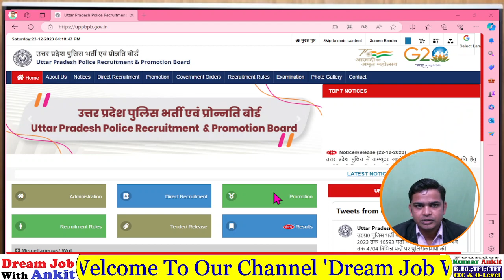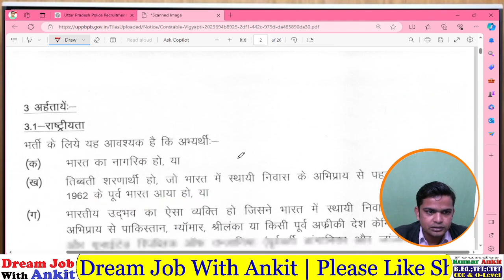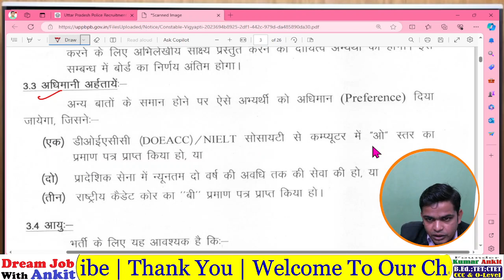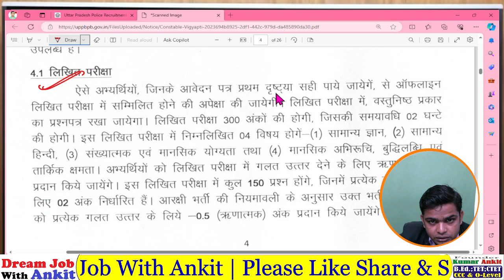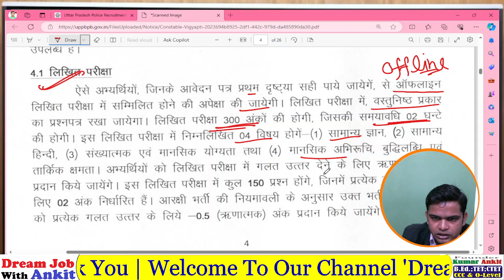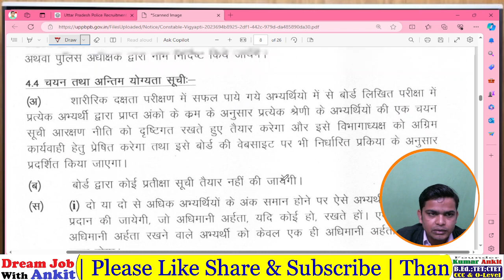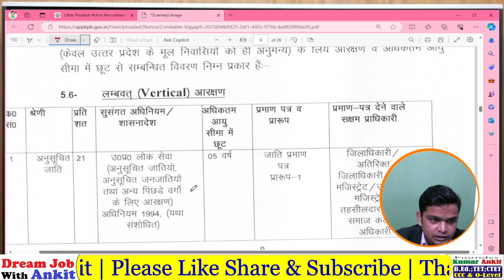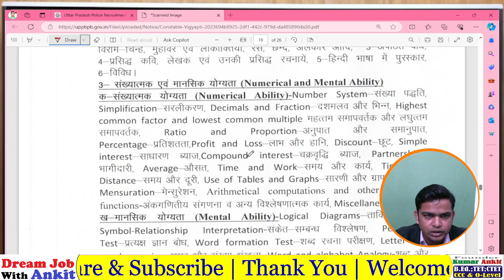यू.पी.पुलिस भर्ती 2024 | up police new vacancy 2023 latest news today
यूपी पुलिस में कांस्टेबल की 60244 भर्ती का नोटिफिकेशन जारी कर दिया गया है। आवेदन की प्रक्रिया 27 दिसंबर 2023 से शुरू होगी। एप्लाई करने की अंतिम तिथि 16 जनवरी 2024 है। UP Police New Vacancy 2023 | UPP Notification Out, Online Form, Exam,

In this video, I'm sharing the latest news about the UP Police New Vacancy 2023. You can find the online form, exam and other important information by following this link:

If you're interested in the UP Police New Vacancy 2023, be sure to check out this video! I'll provide you with the latest information regarding the vacancy, as well as the online form and the exam. By following this link, you can easily apply and find all the important information you need about the exam and the application process!
Tags
upp bharti,
up police new vacancy 2023 latest news today age limit,